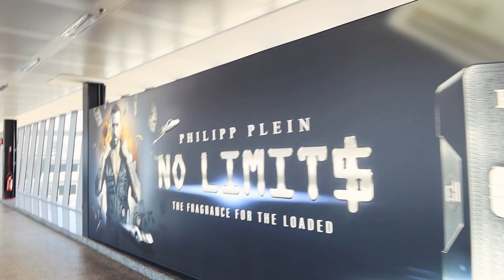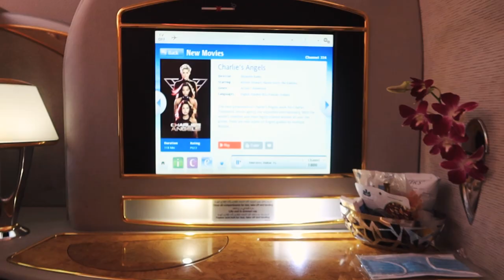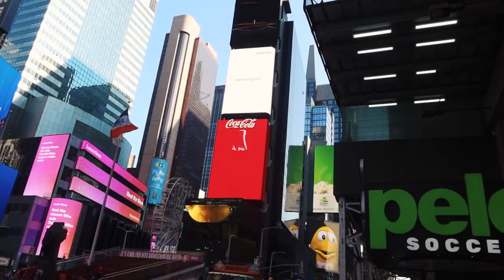New York VLOG AND HOUSE TOUR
See what we got up to in New York this time, and take a look around the beautiful house which Philipp designed!